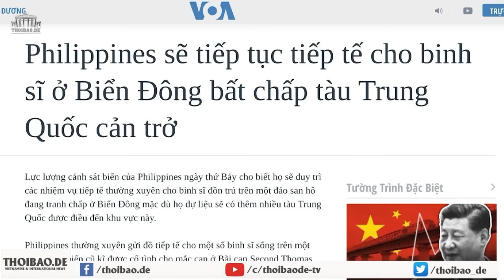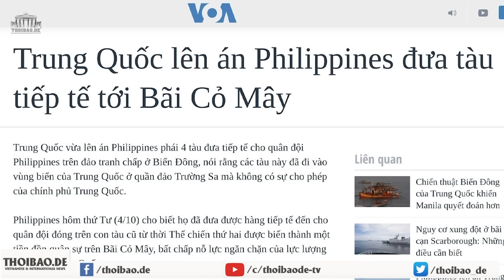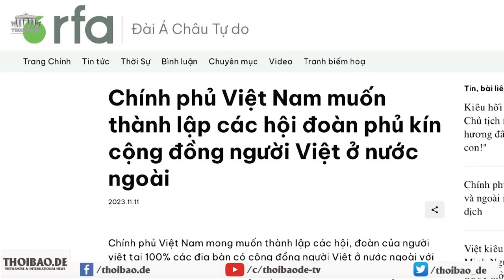Philippines sẽ tiếp tục tiếp tế cho binh sĩ ở Biển Đông bất chấp tàu Trung Quốc cản trở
Lực lượng Cảnh sát biển của Philippines ngày 11/11 cho biết, họ sẽ duy trì các nhiệm vụ tiếp tế thường xuyên cho binh sĩ đồn trú trên một đảo san hô đang tranh chấp ở Biển Đông, mặc dù họ dự liệu sẽ có thêm nhiều tàu Trung Quốc được điều đến khu vực này. Bãi Cỏ Mây đang là một điểm nóng từ nhiều tháng qua.